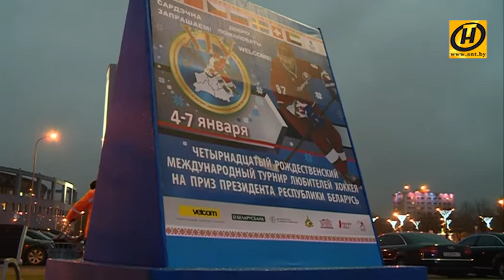Праздник спорта в "Чижовка-Арене": Рождественский хоккейный турнир